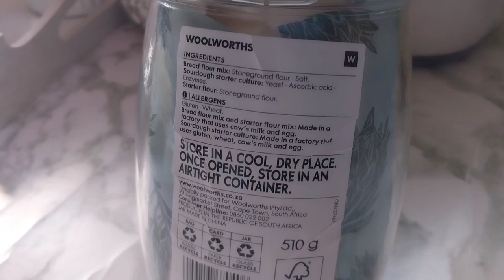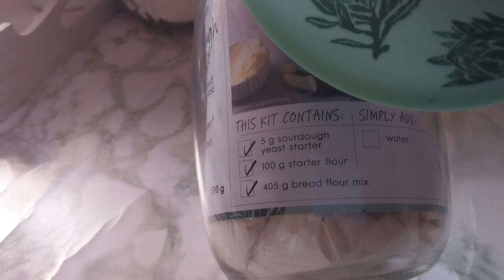Small dinner party prep ideas#food homemaking healthyfood dayinthelife madefromscratch #